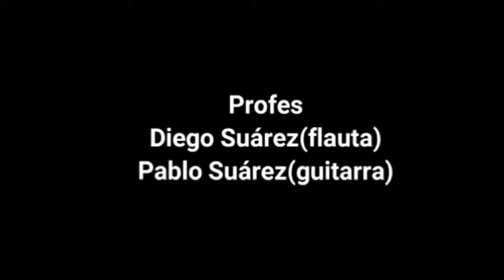Ensamble de flautas traversas y guitarras - Guanuqueando de Ricardo Vilca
Les compartimos este ensamble de guitarras y f...lautas de los alumnos/as de los profes @diego suarez y @pablo suarez que nos regalan esta version de "guanuqueando" de Ricardo Vilca. ❤🎶